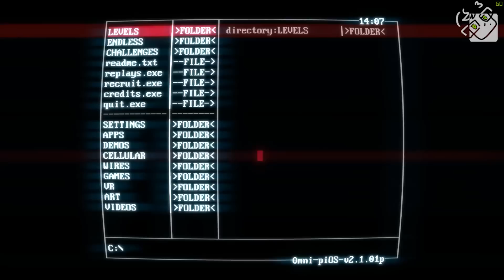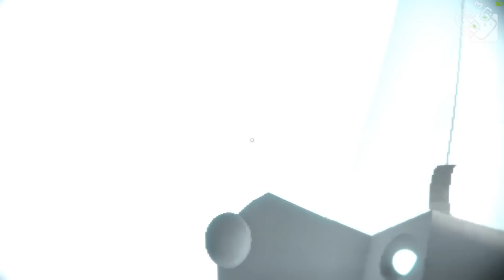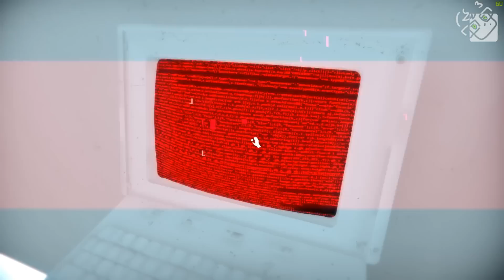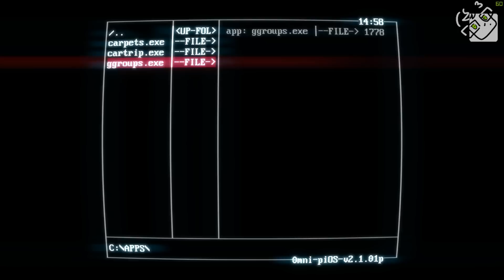ВСЕ СЕКРЕТЫ SUPERHOT!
add_user=gagatunfeed

ХОТИТЕ УЗНАТЬ ПРО РЕКЛАМУ? ОБРАЩАЙТЕСЬ! -

Группа Steam -